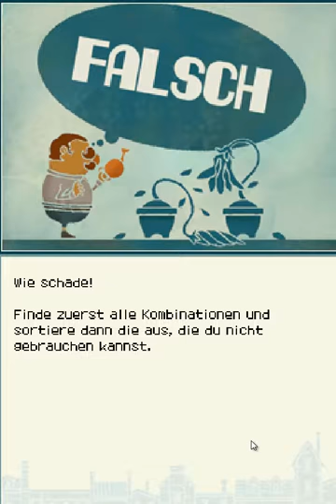Lets Play Professor Layton und die verlorene Zukunft Teil 23.avi